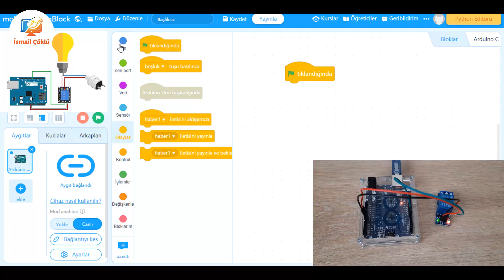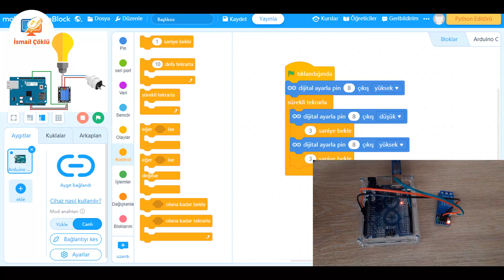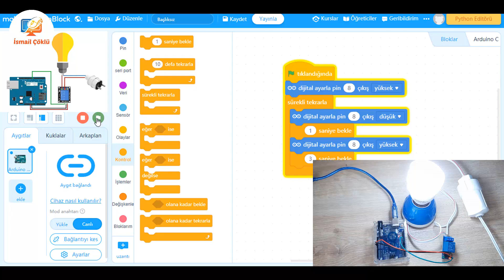Arduino Röle Modülü Kullanımı Mblock 5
Röle modülü nedir
Röle modülü nasıl kullanılır
Arduino röle modülü
220 v ac kontrol
Arduino
Mblock 5
Robotik kodlama